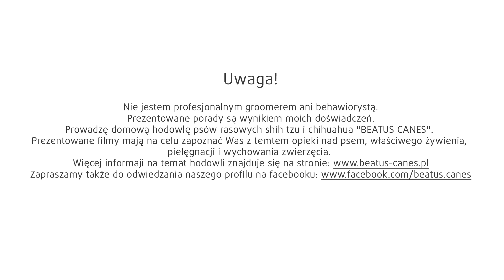Problem... Pies zjada kupy...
Przepraszamy za słabą jakość. Film był kręcony w nocy, a nie mamy dobrego oświetlenia.
Film miał być wyemitowany: 29.11
Przepraszamy za opóźnienie.

NASZ ADRES:
BEATUS CANES - DOMOWA HODOWLA PSÓW RASOWYCH
Ewa Daugielewicz
Wądroże Wielkie 53
59-430 Wądroże Wielkie
Woj. dolnośląskie

Jesteśmy legalnie działającą hodwolą,  zgodnie z polskim prawem.
NIP: 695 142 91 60    REGON: 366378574

Nasza hodowla zarejestrowana jest w:
ZWIĄZEK HODOWCÓW PSÓW RASOWYCH
ul. Dunikowskiego 6
42-217 Częstochowa
KRS: 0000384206, NIP: 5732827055, REGON: 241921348
NUMERY TELEFONÓW: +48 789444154, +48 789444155,